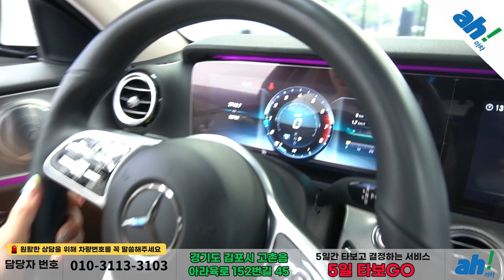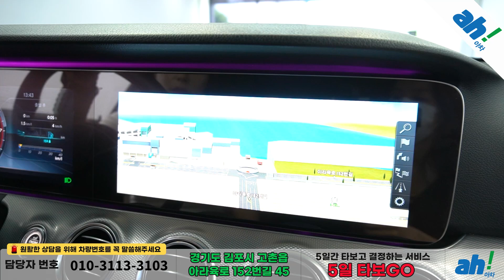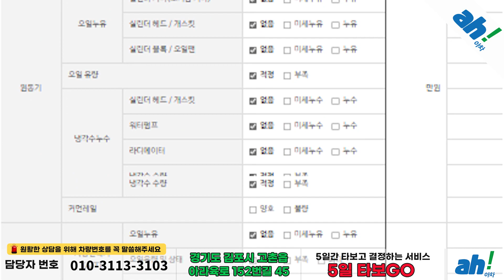[아차] 루프박스 설치로 여유롭게 적재 가능한 수입중고차가격!! 🧳 벤츠 E-클래스 W213 E300 AMG Line feat. (14누3301)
1. 차량대금의 10% 결제 및 계약서 작성(차량 체크리스트)
2. 종합보험 가입(최소 3개월, 자차 포함)
3. 5일간 타보고 구매확정 시 차량대금 잔액 및 부대비용(이전비 등) 입금 후 이전 등록
4. 타보고 차량 반납 시 이유 불문 환불 처리(제반 비용 공제)

5일간 타보고 구매 결정하실 수 있는 서비스입니다.